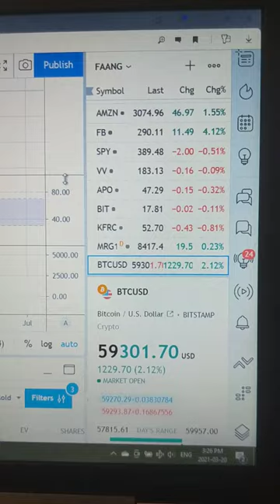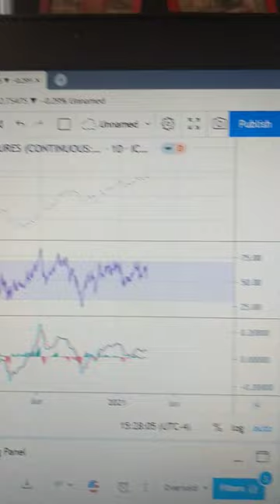5 year old trying to figure out the stock market crypto?!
5 kid trying to figure out the stock market crypto?! Austin really got interested in the companies and the graphs.